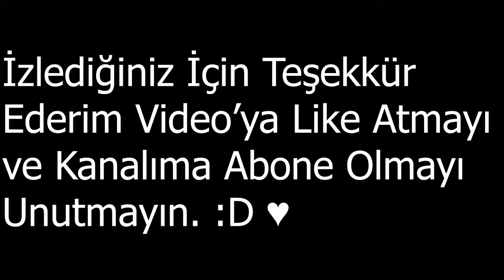Dead by Daylight Erkeksi Çığlıklar